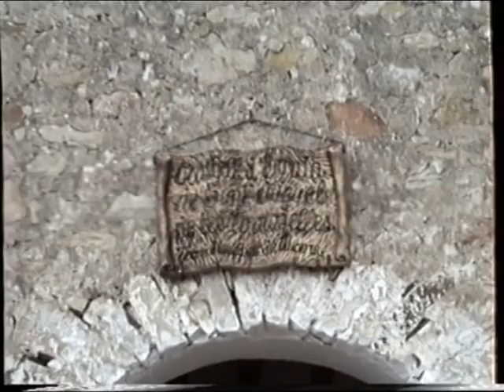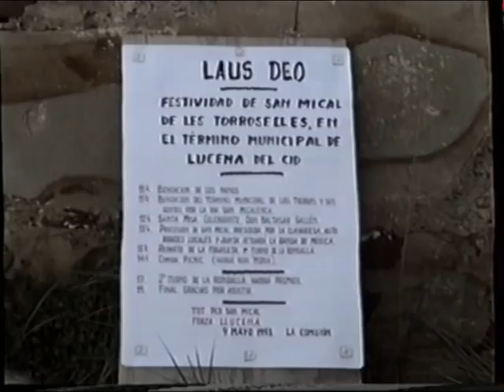Sant Miquel de Les Torrocelles (Llucena-Lucena del Cid). Romería. Ritual. 09-05-1993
El segundo domingo de mayo de cada año se celebra un día de típica fiesta mediterránea en el lugar de Sant Miguel de les Torrocelles (Lucena del Cid, Castellón, España; Llucena-Castelló) con su romería en honor de San Miguel Arcángel, que en este caso fue el domingo día 9 de mayo de 1993. En el vídeo que aquí mostramos, incluido en la Colección Memorias de la Tradición

se puede ver parte del ritual religioso que precedió a la comida y al posterior bureo (fiesta con música y baile) de la tarde.
En el ritual no faltó la procesión de la imagen de San Miguel Arcángel, acompañado por las autoridades religiosas y civiles y los romeros presentes. Como es habitual en este tipo de romerías, generalmente realizadas en sitios montuosos en los que están las ermitas que dominan los contornos (según una milenaria costumbre de situar el alojamiento de la divinidad en las alturas), la imagen sagrada es sacada a hombros de su recinto y es paseada por los alrededores a fin de que se extienda su simbólica protección a los campos, ya que tradicionalmente estos rituales están vinculados al mundo rural y agrario, pero también a los presentes y a todo el vecindario. Además, hay ceremonia religiosa y volteo de campanas, mientras la banda de música interpreta música festiva.

Vídeo y texto: Manuel Sánchez Martínez.

En el siguiente blog se pueden encontrar los vídeos de esta colección formando parte de una explicación general: